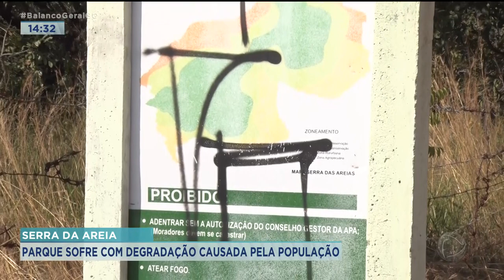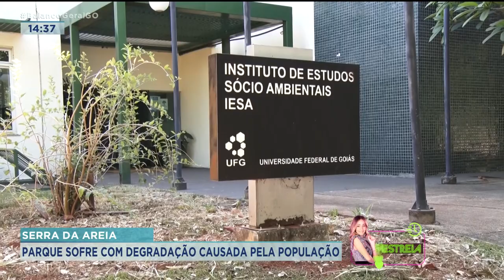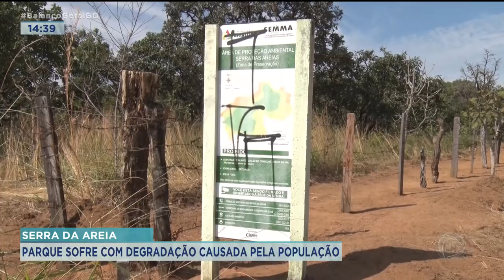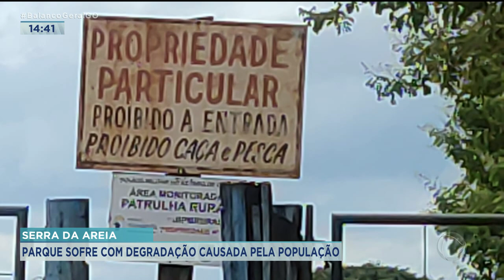SERRA DA AREIA: PARQUE SOFRE COM DEGRADAÇÃO CAUSADA PELA POPULAÇÃO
A SERRA DA AREIA NÃO É UMA ÁREA PÚBLICA E PROPRIETÁRIOS DE FAZENDAS E CHÁCARAS NA REGIÃO ESTÃO EM PÉ DE GUERRA COM FREQUENTADORES QUE ENTRAM NA ÁREA SEM AUTORIZAÇÃO.